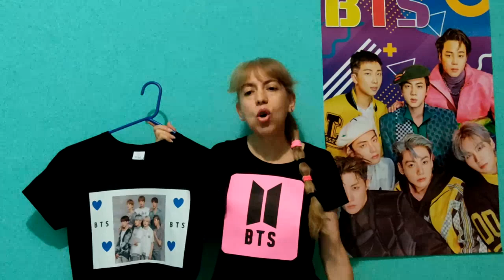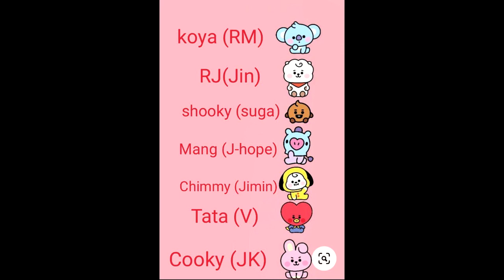¡¡Los BTS Amigurumis!!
Te invito a conocer; y si eres
 I ARMY, fan o admirador(a) a ver y a disfrutar la boyband coreana favorita del momento BTS. Aquí verás a su 7 integrantes del grupo representados en adorables, suavecitos y apuestos muñecos amigurumis!!
Es un sueño alcanzable para muchas I ARMY, fans, el tener en su recamara a sus ídolos, abrazar el suavecito muñeco de Suga, JK, Jimin, V, RM, Jin y a J-Hope!! Cada, uno de ellos trata de parecerse a su forma física y a su estilo de vestir, muestran sus rasgos particulares que los identifican.
Te sorprenderás por la gran creatividad y habilidades de manos mágicas de los y las artesanas de tejido a crochet, que muchos de ellos y ellas son fans o admiradores de BTS.

Música.
Track Info:
Title: Trust Me (instrumental) by RYYZN

Imágenes:
• Pixabay License.
• Etsy.com Fan Art BTS
• Etsy.com
• ChrisCrochetcollections
• Crochet_Kpop Collections
• Meinando
• Miss Dolkapots
• Milenio.com/8Ene-22Corazones siempre unidos
• Mobile.twitter.com
• ByHer Crochet
• Zombigurumi
• Artesanato Flor de Lis
• Bonecos-bts-amigurumi
• WGCreaciones en Crochet
• A través de la Magia
• Sicksadworldcrochet.tumblr.com
• Reddit.com
• Joselyncrochets.wordpress.com
• Love Crafts.